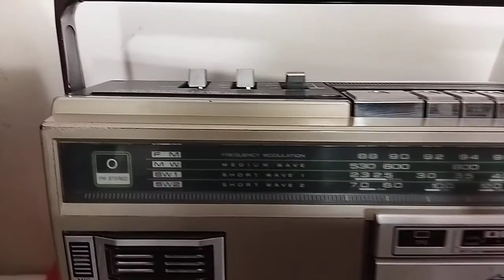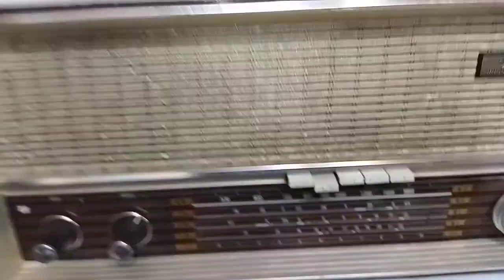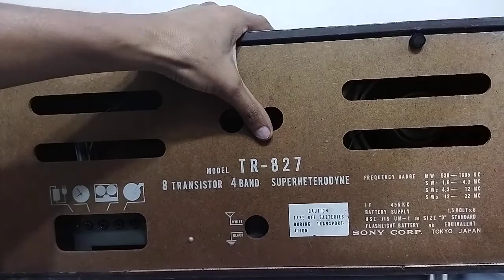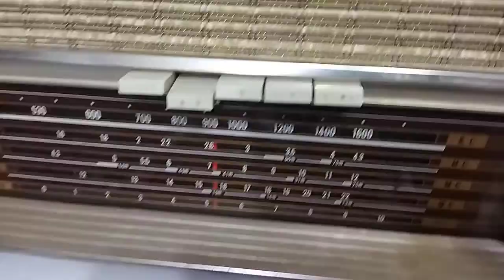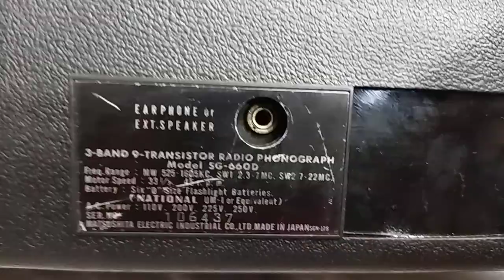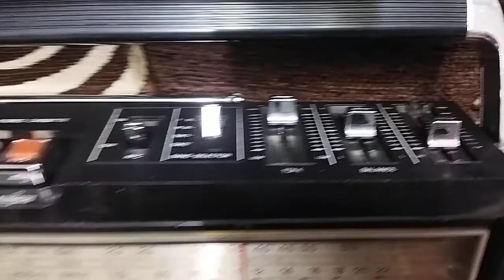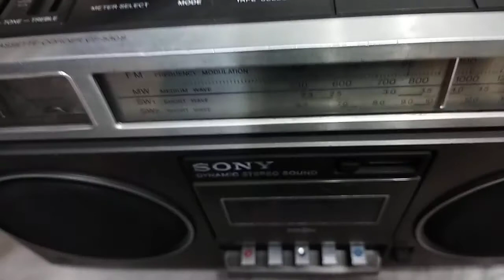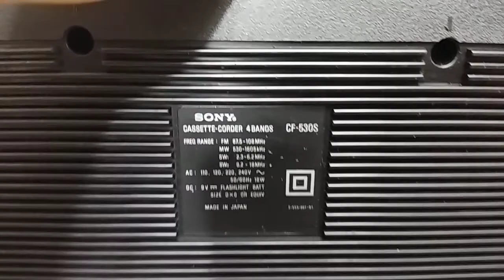مجموعه راديوهات وكاسيتات راديو سونى - Sony radios and cassettes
مجموعه راديوهات وكاسيتات راديو سونى
كاسيت ناشيونال موديل RX-5230F + راديو  FM - AM
راديو سونى موديل TR-827 عرض  60  *30*25 سم تقريبا AM - SW
كاسيت ناشيونال موديل RQ-565D  + راديو  AM - SW
كاسيت ناشيونال موديل RX-5050F +  راديو FM - AM مزود ب 4 اكوالايزر
2*1 ناشيونال  موديل  SG-660D اسطوانه + راديو  AM - SW
كاسيت ناشيونل موديل RS-4150FD +  راديو  FM - AM
كاسيت ناشيونال موديل RX-CW55F + راديو FM - AM - ساعه 2 باب قلاب سماعات AFD
كاسيت شارب موديل GF-9191X + راديو  FM - AM
راديو  NEC  تليمصر موديل 82A كهرباء و4 حجر طورش الوان صنع فى مصر
كاسيت سونى مويل CF-530S +  راديو  FM - AM
راديو ناشيونال موديل  R-217R مزود ب جراب بنى يعمل ب 2 حجر طورش صنع فى تايوان مينا خضراء
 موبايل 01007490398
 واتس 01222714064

Sony radios and cassettes
National Cassette RX-5230F + FM Radio - AM
Radio Sony TR-827, width 60 * 30 * 25 cm approx AM - SW
Cassette National RQ-565D + AM Radio - SW
Cassette National RX-5050F + FM - AM Radio with 4 Equalizers
2 * 1 National Model SG-660D CD + AM Radio - SW
National Cassette RS-4150FD + FM Radio - AM
National Cassette RX-CW55F + FM Radio - AM - 2 Watch Flip Doors Speaker AFD
Sharp Cassette GF-9191X + FM Radio - AM
Radio NEC Telemisr Model 82A Electricity and 4 Stones, Colors made in Egypt
Sony Mobil CF-530S Cassette Player + FM Radio - AM
Radio National Model R-217R with brown pouch works with 2 torch stones Made in Taiwan Green enamel